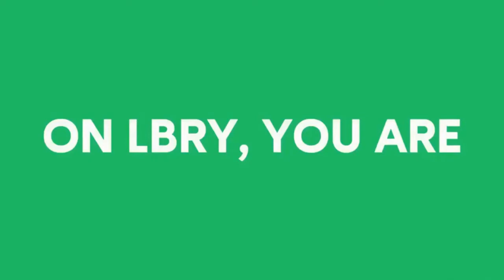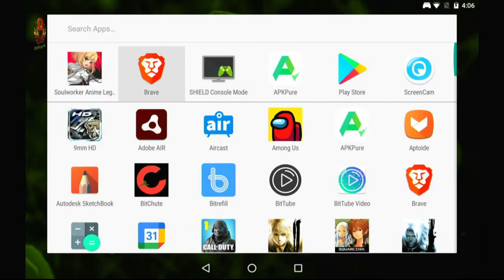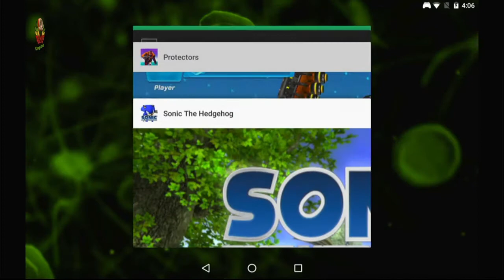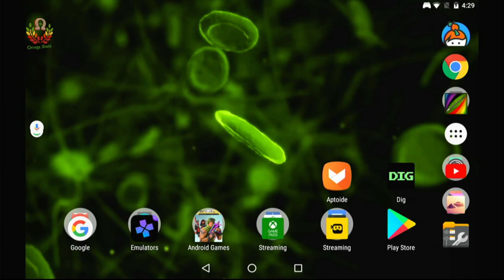Lion Games: SoulWorker - iOS/Android - HD Walkthrough | Nvidia Shield | Tegra K1 | V1